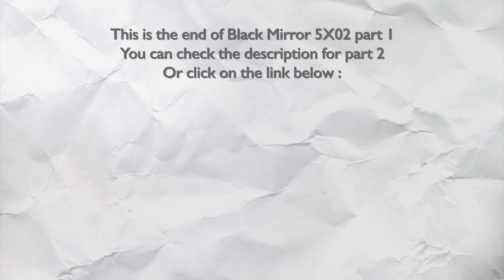BLACK MIRROR 5X02 "SMITHEREENS" REACTION PART 1/2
Hello !

I liked this episode, really. I didn't love it like I loved the episode one of this new season (Striking Vipers), but I liked it. The subjects explored : addiction to your telephone, even in dangerous situation ; informations that everybody can fin in the internet about you ; the accumulation of news that we have on our phones and that we finally don't care about etc.
And yes, I cried during this episode. Of course. You know me.
BUT.
THE END.

I had to create a counter for all the times that I said "I'm angry" during the review of this episode, just to make me/you smile a little about it. Because I really liked this episode and because I love this show, I can be so angry with that end. And because I'm a passionate person, I can't just "be angry", I have to "BE FUCKING ANGRY".
I reassure you, I'm like that for all movies and shows : I don't like the facility that some writers are taking when they're not writing the end of their stories. YES, you can "NOT WRITE" an end, if it's justified by all the journey that the character AND the viewer took. BUT NO, you can NOT "NOT WRITE" an end, after an episode like that where the kill/not kill thing, for the hostage and the hostage taker, were so important. It's a big no for me.

I can already predict some coments that are gonna say "I was frustrated but not as angry as you, and maybe the end is justified also", so I'm gonna answer it here and I will copy it each time : "To not be angry like me at the end of this episode, it's normal, I know that I can be excessive sometimes, in good, bad, crying and anger moments. I know what the writers tried to do here, with that no-end, but it's still a no for me, for all the reasons that I put in this description."